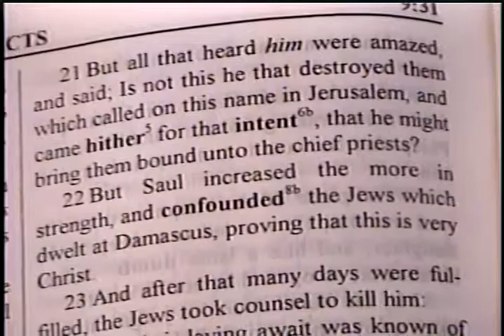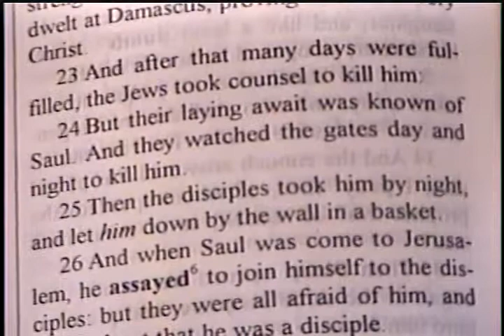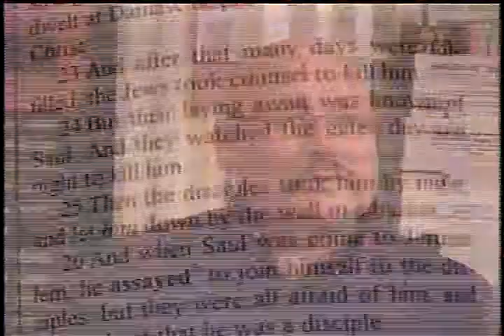Confounding The Jews – Acts 9:18-25 – Midweek Service – Pastor D. A. Waite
Thursday, January 8, 20154, Pastor D. A. Waite  – Midweek service of the Bible For Today Baptist Church of Collingswood, New Jersey.

Acts 9:18-25

 18 And immediately there fell from his eyes as it had been scales: and he received sight forthwith, and arose, and was baptized.  19 And when he had received meat, he was strengthened. Then was Saul certain days with the disciples which were at Damascus.  20 And straightway he preached Christ in the synagogues, that he is the Son of God.  21 But all that heard him were amazed, and said; Is not this he that destroyed them which called on this name in Jerusalem, and came hither for that intent, that he might bring them bound unto the chief priests?  22 But Saul increased the more in strength, and confounded the Jews which dwelt at Damascus, proving that this is very Christ.  23 And after that many days were fulfilled, the Jews took counsel to kill him:  24 But their laying await was known of Saul. And they watched the gates day and night to kill him.  25 Then the disciples took him by night, and let him down by the wall in a basket.

BFTBC, Pastor D. A. Waite, Acts, Collingswood, he received his sight, baptized, Damascus, preached Christ, amazed, destroyed, Jerusalem, chief priests, Saul increased, confounded the Jews, to kill him, watched the gates, in a basket

 baptized  Damascus  preached Christ  destroyed  Jerusalem priests  Saul confound kill basket